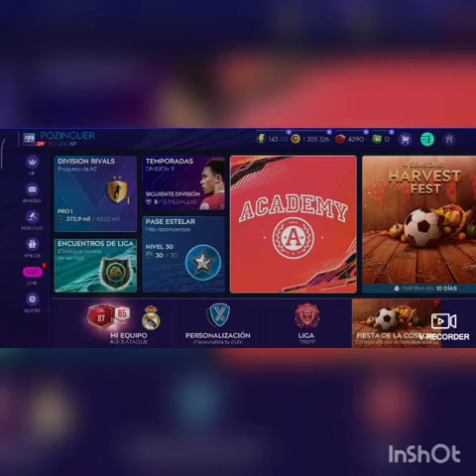Fifa mobile / Noob / #8